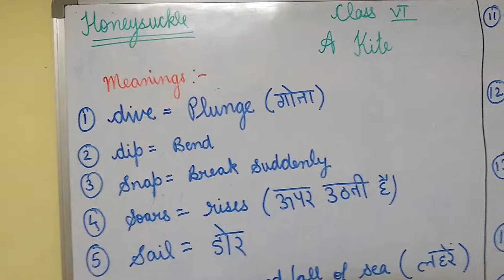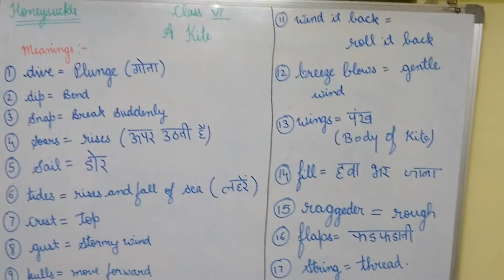CBSE | Class 6 | English | Poem | A Kite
Hello Friends,
Pls u have any problem pls comment me in comment section.